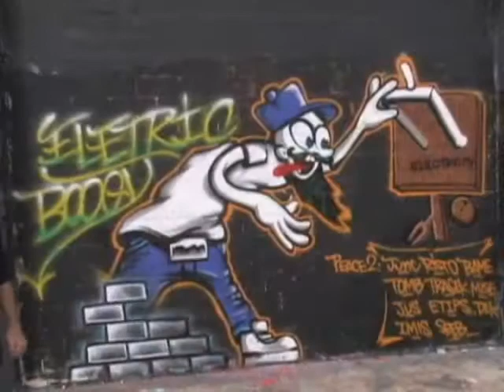RV Studios Interview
Telemundo XPO presento a RV, conocido artista local de Orlando, FL